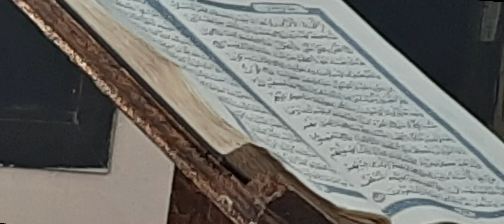The holy Quran recitation.